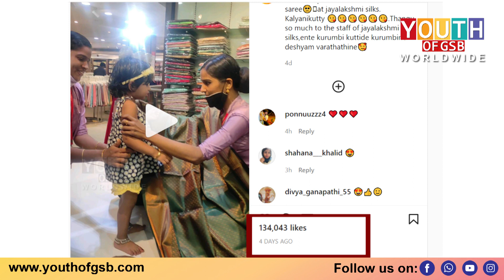Video of small girl wearing saree goes viral! Jayalakshmi Silks | Watch Video